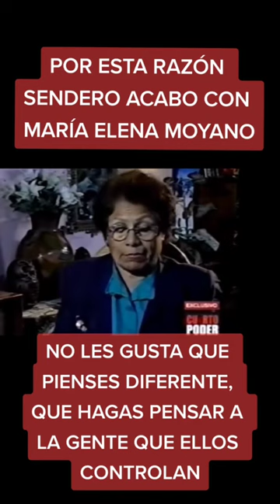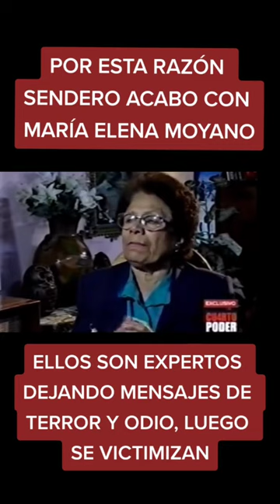MARIA ELENA MOYANO LOS TERRORISTAS SON ANTI PUEBLO ESTAN EN CONTRA DEL PUEBLO